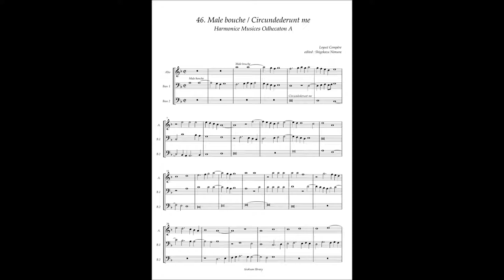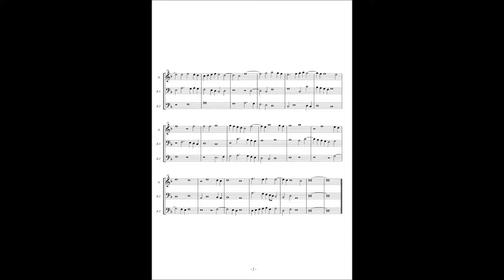Harmonice Musices Odhecaton A No 46 Loyset Compere "Male bouche Circundederunt me"